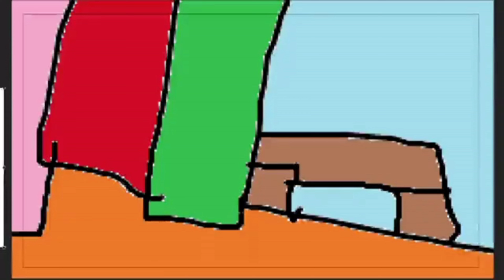Cyborg v2.0 Official VS Friday Night Funkin | FULL WEEK + Cutscenes (FNF MOD)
Hello Guys) Summer is going to fast yeah)?

Some Lore:
"Cyborg FULL WEEK (2.0 Official)
Booyah bro! booyah!!
Got what it takes to beat the cyborg full week 2.0?
21 songs. week 2, erect remixes, and bonus songs. animated cutscenes. cyborg. 2.0."

Timestamps:
00:00 Intro
00:07 Animation 1
00:25 Boo yah
02:16 4ack you
04:17 Animation 2
05:15 Minecraft
09:16 Animation 3
09:44 Best guy
11:32 Animation 4
11:57 Sour grapes
13:07 Animation 5
18:25 Talkin
16:45 Animation 6
17:02 Overlord
22:20 Animation 7
22:47 Bad word
25:32 Santa
28:10 Scaredy cat
30:43 Poop time
32:51 Friend inside me
34:02 Boyakasha
35:51 2borg
38:27 Waffles
40:33 Dismal
43:03 Lebron
45:33 Credits

IM NOT AN AUTHOR!
THIS IS JUST MY GAMEPLAY VIDEO!

In this channel you can find funny FNF Games and Animations!
Content all for YOU!)